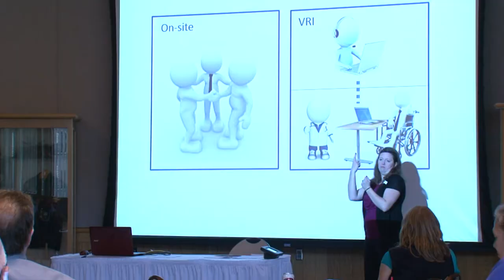Research Project to Enhance Services for Deaf Community - Lakeland News at Ten - August 18, 2014